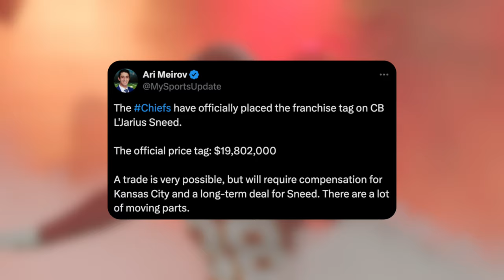Things are NOT looking good for L'Jarius Sneed...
Is THIS the only way forward with L'Jarius Sneed?

Cole DeRuse
705-B SE Melody Ln #218
Lee's Summit, MO 64063